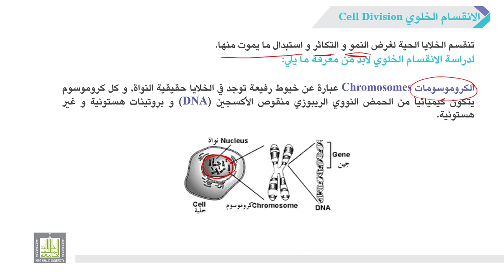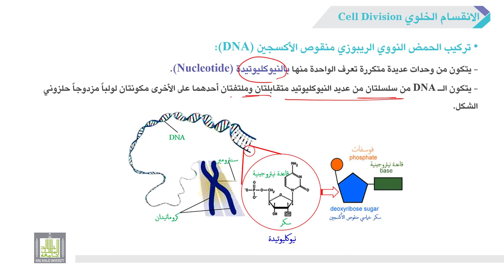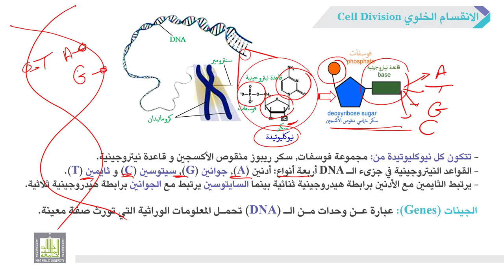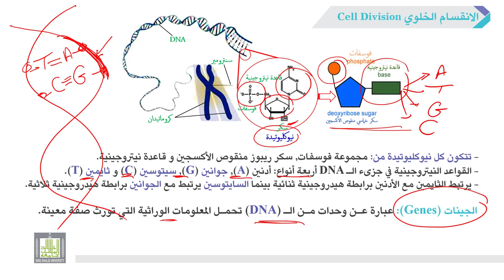الأحياء العامة | عملي | 3-1 | تركيب الكروموسوم و تركيب الـ DNA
الوحدة 3 : الانقسام الخلوي Cell Division الانقسام الميتوزى
الدرس 1 :  تركيب الكروموسوم و تركيب الـ DNA
مقدمة عن الانقسام الخلوي و شرح مبسط عن تركيب الكروموسوم و الـ DNA